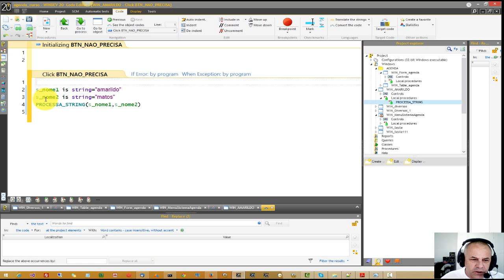WINDEV NAO PRECISA IS PROCEDURE